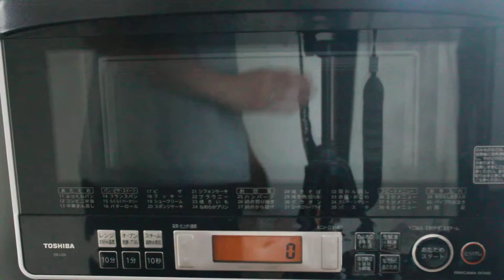りんごのパイ生地が焼けた様子